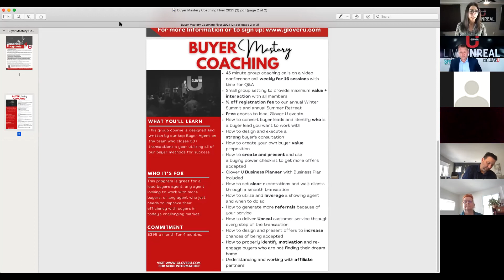How to Win More Buyer Offers in a Listing Scarce Market with Glover U Coach, Jolynne Mercieca